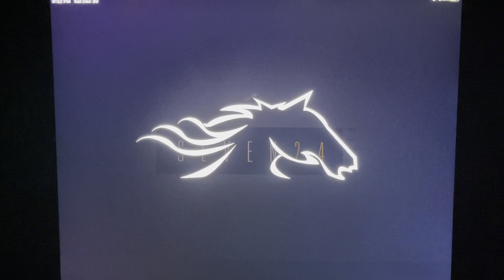Heartland (CBC Series) - Super Channel Hearties (Tubi Live TV) Intro